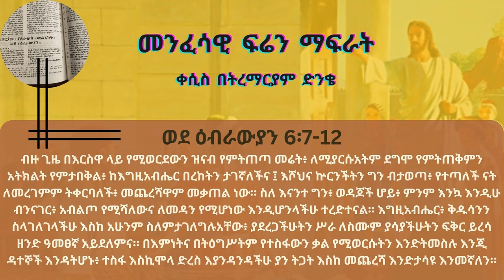መንፈሳዊ ፍሬን ማፍራት | ቀሲስ በትረማርያም ድንቄ